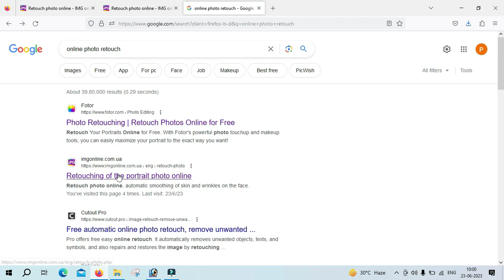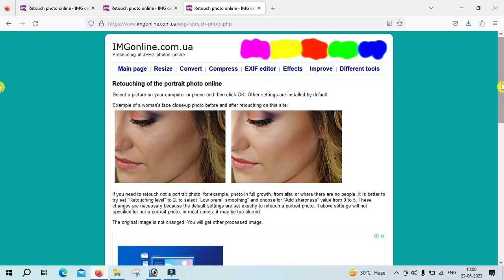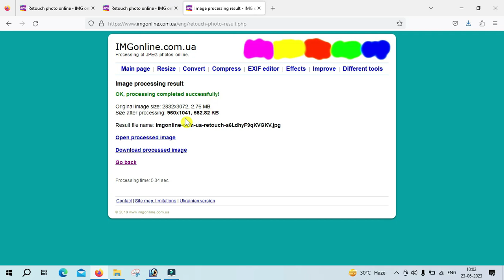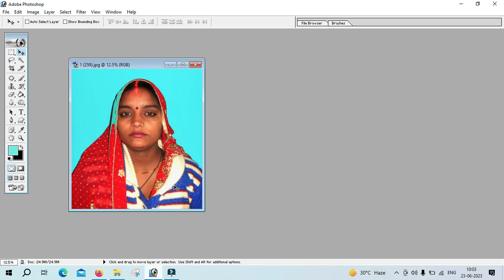Online फोटो में चेहरा साफ कैसे करे || online photo clear kaise kare || photo clean kaise kare